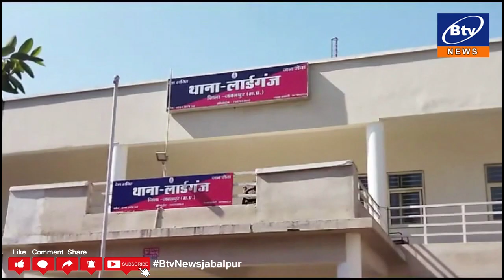जबलपुर - दुर्गा पंडाल के पास जुए के फड़ पर पुलिस की रेड, एक दर्जन जुआरी गिरफ्तार...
87 हजार रुपए और 17 मोबाइल जप्त, यादव कालोनी में देर रात कार्यवाही